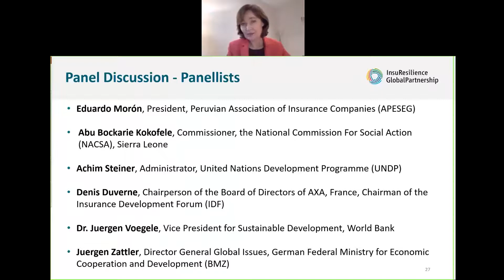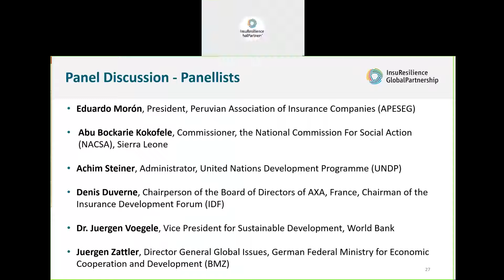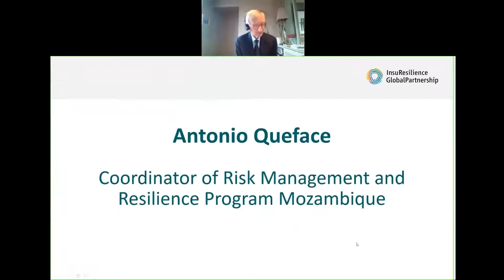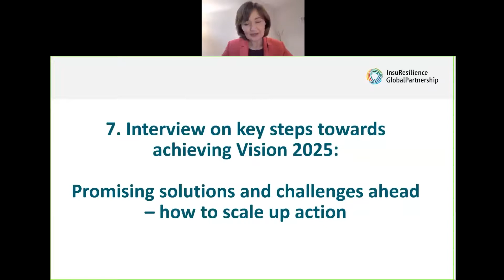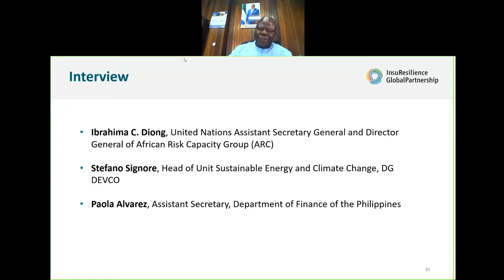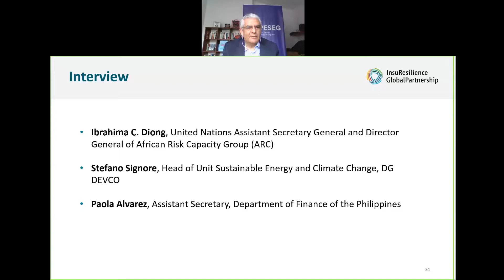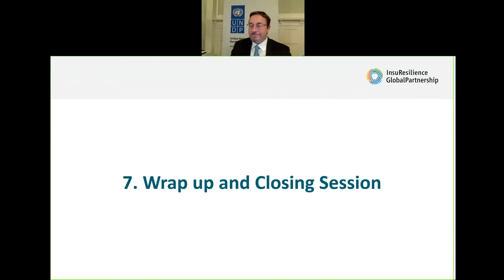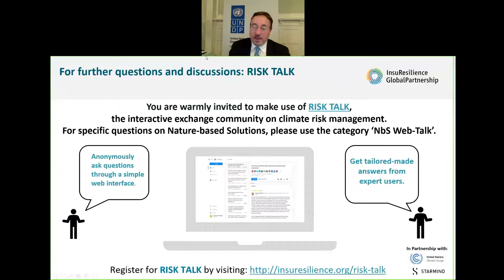InsuResilience Global Partnership Forum Day 1: High Level Event From strategy to implementation (2)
Against the backdrop to reinforce risk environment the session aimed to illustrate progress towards the Partnership’s Vision 2025 by highlighting different programmes including the Tripartite Agreement between the German Federal Ministry of Economic Cooperation and Development (BMZ), the United Nations Development Programme (UNDP), and the Insurance Development Forum (IDF), and the World Bank’s Global Risk Financing Facility (GRiF). It furthermore looked at promising solutions and entry points that can help accelerate the advancement of Vision 2025 by focusing on some of the key innovations and steps essential to reaching the 500 million beneficiaries’ objective.